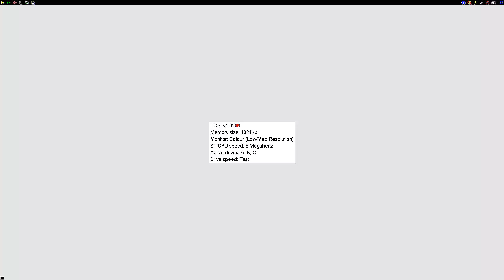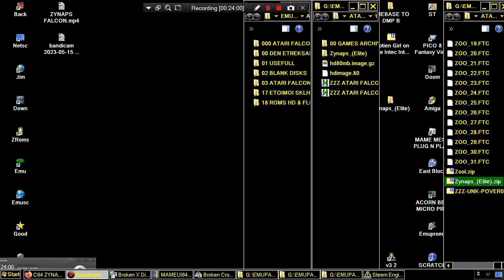ATARI ST CHEATPLAY WHOLE GAME ZYNAPS KLAPAUZIUS ELITE HARD DISK